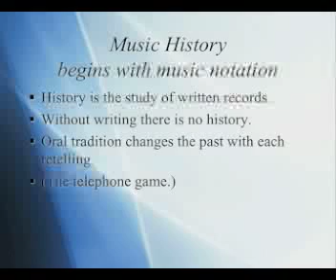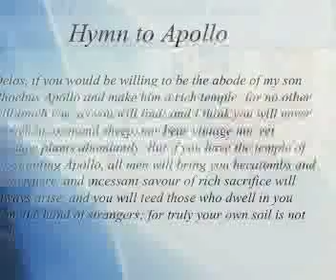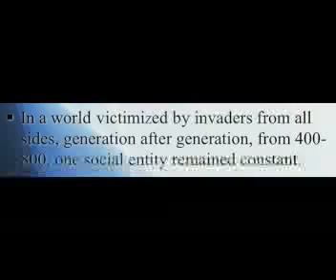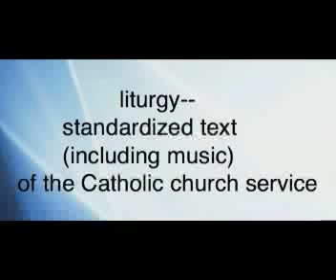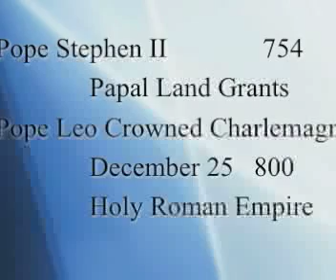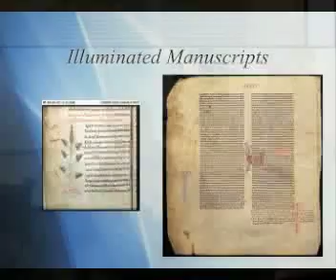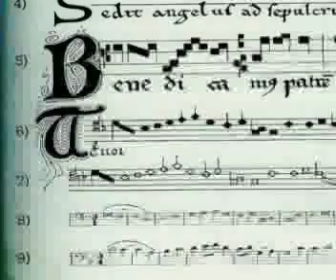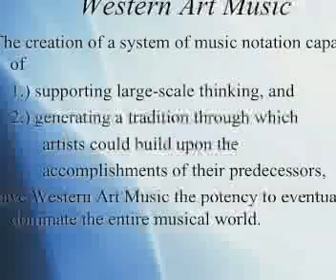MUS 121-1-3Notation.mp4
Music Appreciation Lecture 1-3--The Birth of Music Notation